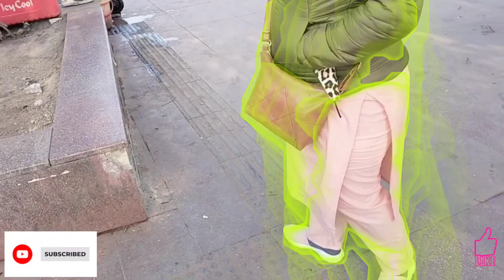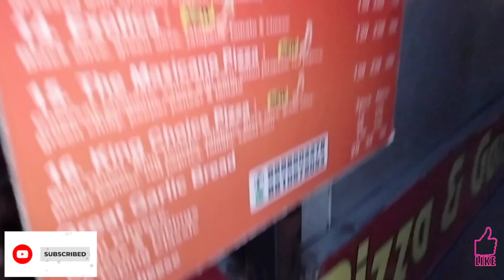Delhi cp...and Janpath market me ghum k mja aa gya🤗🥰